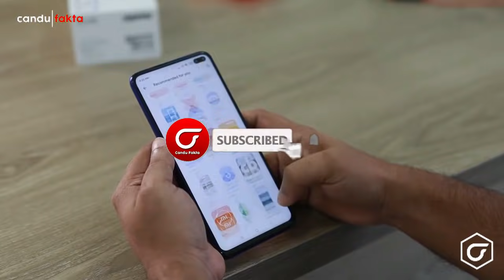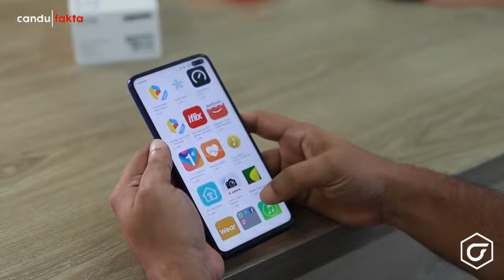Mengerikan !! Banjir Bandang Sapu Ratusan Rumah Di Bojonegoro Dan Tuban. Bencana Alam 2021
Sobat, Sebuah bencana alam berupa banjir yang cukup besar melanda kabupaten Tuban dan Bojonegoro pada Rabu 20 Januari 2021. Hujan deras sore hingga malam mengakibatkan sebuah sungai meluap dan seketika ratusan rumah warga tergenang luapan banjir.
Banjir yang menerjang dan terjadi di beberapa wilayah Kabupaten Tuban dan Bojonegoro ini di ketahui memiliki debit air yang cukup tinggi. Nampak sejumlah jalan mendadak berubah tak ubahnya seperti aliran sungai yang sangat deras, hingga menyebabkan arus lalu lintas lumpuh.
Bahkan di area jalur pantura kabupaten tuban, pada titik tertentu banjir yang menerjang diketahui memiliki ketinggian air hingga satu meter lebih. Sedangkan di wilayah Bojonegoro air merendam rumah warga setinggi setengah meter.
Dalam sebuah video juga memperlihatkan sebuah aliran air sungai yang meluap nampak memiliki arus yang sangat deras hingga harus merendam sebagian ruas jalan.
Tak sampai disitu sebuah jembatan juga sukses dibikin ambrol akibat keganasan arus sungai yang tak terbendung.